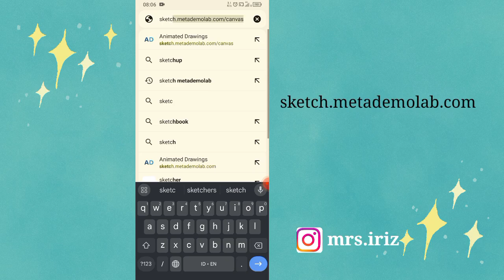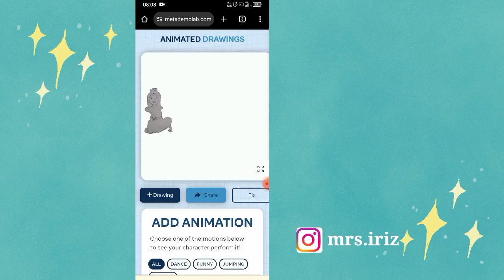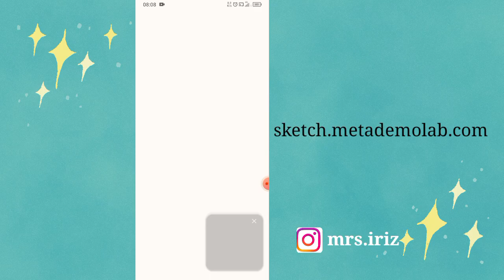MEMBUAT GAMBAR ANAK MENJADI BERGERAK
MEMBUAT GAMBAR ANAK JADI ANIMASI

Anak kecil memang suka menggambar, yuk jadikan gambar anak anak bergerak.

Editing : Kinemaster
Fb Ririz Majid